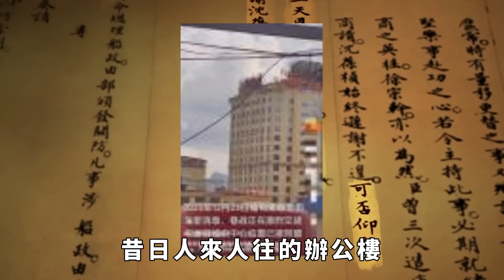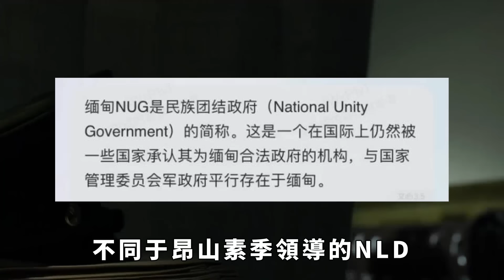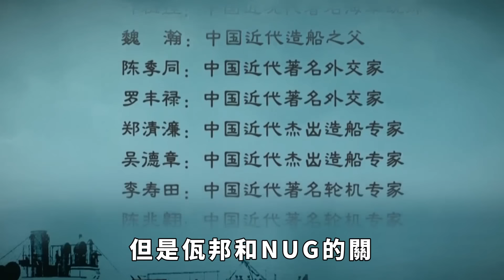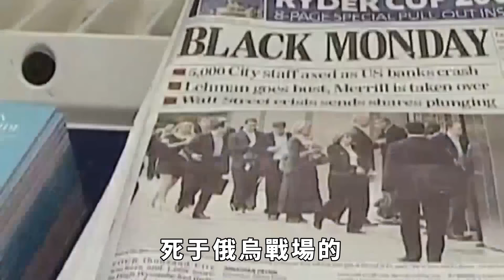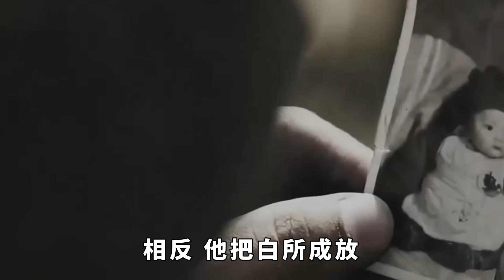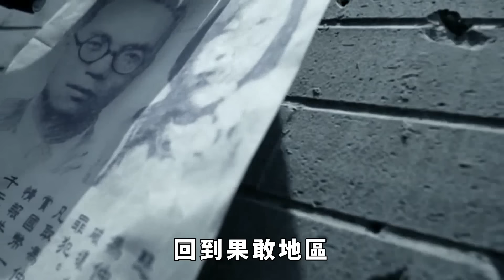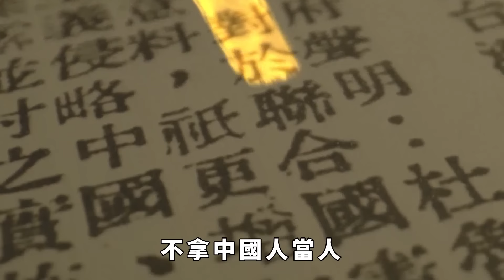果敢戰況更新！果敢城區老街易主，德昂占領南散曼東鎮，緬北局勢大反轉？【妙文史】果敢軍變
這兩天果敢交戰依舊激烈，據在果敢的緬甸華人發回來的信息，截至12月26日，老街城區易主，目前正在進行戰場清理。白應蒼的物業蒼勝科技園，也就是白應蒼造的詐騙大樓，連成一片，一共11幢。已經被打得傷痕累累，昔日人來人往的辦公樓，現在已經一片蕭條，滿目瘡痍，果敢戰況：經過多日的交火，同盟軍終於拿下了觀音山，俘獲了緬軍40多人，根據知情人士爆料，同盟軍跟緬軍在昔娥後山交火，另外有一個不確定的消息傳來